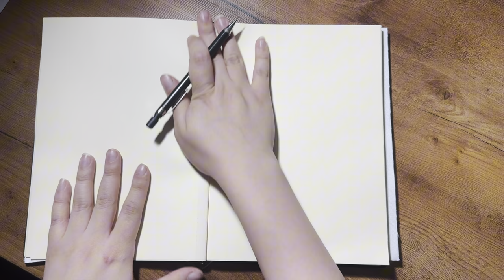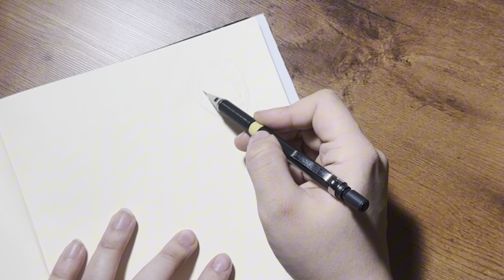Drawing in my sketchbook - real time session sketching process fantasy creatures part 1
I hope you liked my new drawings.

Don’t mind the following:\

draw with me procreate,
draw with me digital art,
draw with me sketchbook,
draw with me asmr,
draw with me animation,
draw with me drawing classes,
draw with me ipad,
draw with me ibispaint x,
draw with me aesthetic,
draw with me anatomy,
draw with me at a cafe,
draw with me asmr ipad,
draw with me asmr no talking,
asmr draw with me,
draw with me beginner,
draw with me body,
draw with me procreate beginners,
draw with me clip studio paint,
draw with me color pencil,
draw with me character design,
draw with me clip studio,
draw with me channel,
draw with me csp,
draw with me cute,
come draw with me,
draw with me digital,
draw with me digital art asmr,
draw with me digital art ibis paint x,
draw with me digital art procreate,
draw with me digital art real time,
drawing draw with me drawing classes,
digital art draw with me asmr,
draw with me easy,
procreate draw with me easy,
Drawing animals
Drawing dogs
Drawing wolves wolf
draw with me drawing classes easy